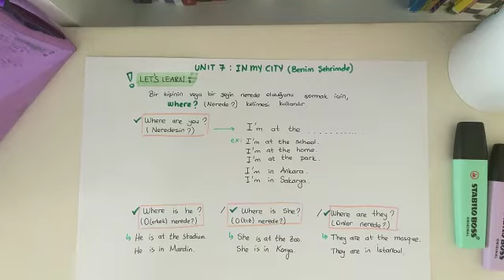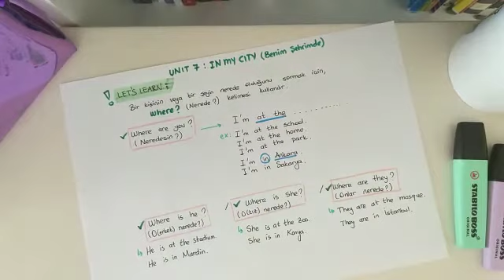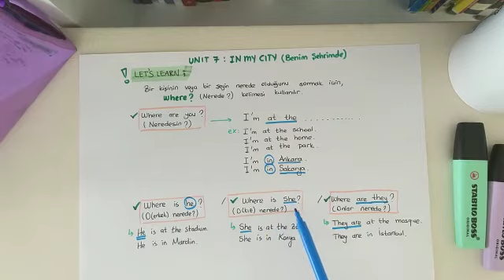NEDEGÜL DÖNMEZ 3 SINIF İNGİLİZCE